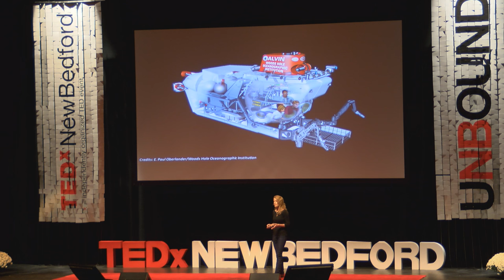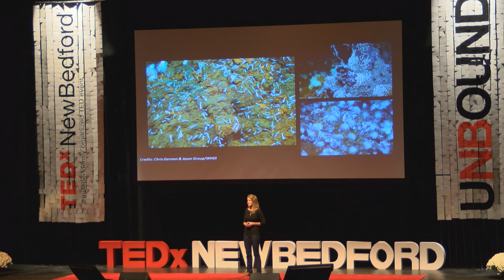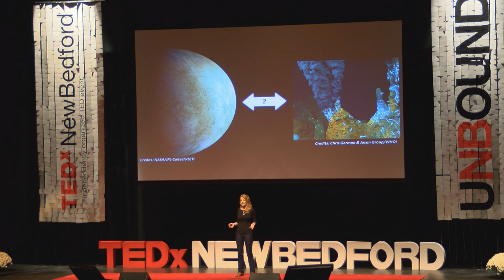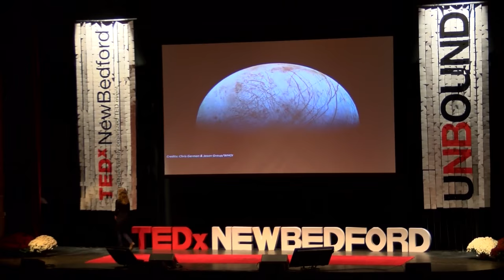From Space to Seafloor: The Joy is in the Journey | Loral O'Hara | TEDxNewBedford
Exploration in any realm, whether it be the physical world or in our minds, is a process of trusting yourself and finding discovery wherever opportunity takes you.  Loral O'Hara talks about her journey through the aerospace industry into the deep oceans.

Loral O’Hara is focused on advancing our ability to explore, study, and visit extreme environments on Earth and other planets. She received a B.S. in Aerospace Engineering from the University of Kansas in 2005 and worked for a startup company developing a sub-orbital rocket-powered aircraft for two years before returning to school to continue her studies in rocket propulsion. After completing her M.S. in Aeronautics and Astronautics at Purdue University in 2009, her pursuit of exploration and adventure led her to Woods Hole Oceanographic Institution (WHOI). As a Research Engineer, she has spent most of her time at WHOI working with the manned research submersible Alvin and other deep submergence vehicles. Her current interests revolve around projects that have the potential to impact both space and ocean exploration.